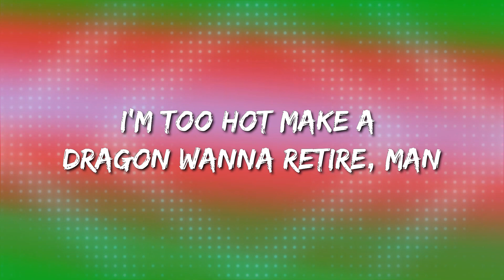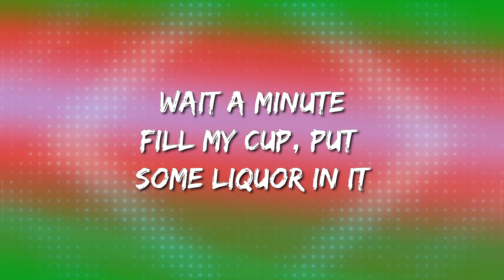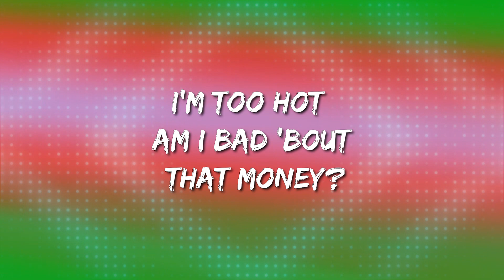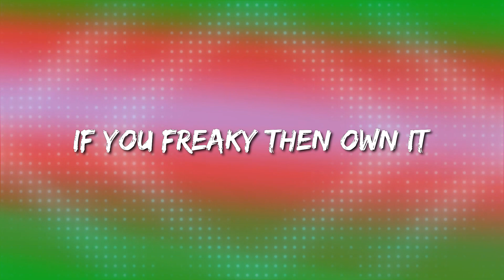Mark Ronson, ft. Bruno Mars – Uptown Funk (Lyrics)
Stylin', wilin'
I'm too hot (hot damn), uh
'Cause uptown funk gon' give it to you (woo)
Ah!
Don't believe me, just watch, uh
Ah!
Jackson, Mississippi
If we show up, we gon' show out
Smoother than a fresh jar of Skippy (uh)
I'm too hot (too hot, hot damn, hot damn)
Ah!
Ah!
I said, uptown funk you up, uptown funk you up, uh
Ah!
Ah!
Uptown funk you up (woo, come on)
Uptown funk you up (hey, say what?)